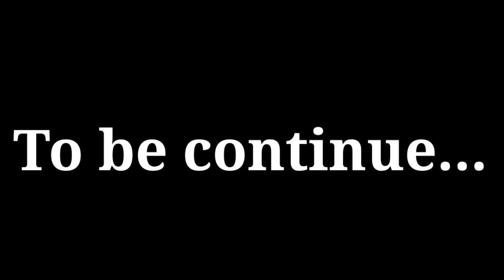लोटो - पोटो 1 / Loto - Poto 1 / Santhali Cartoon Comedy / Santali Cartoon Comedy / Raj Creation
Story & Voice & Edit :- Rajkishor hembram

                  Johar